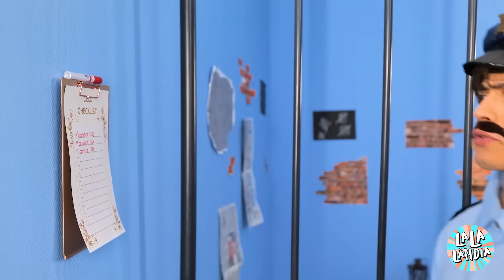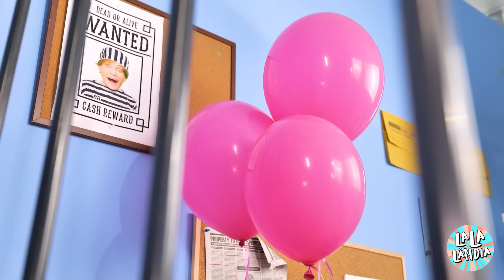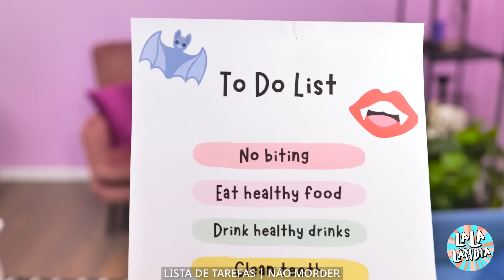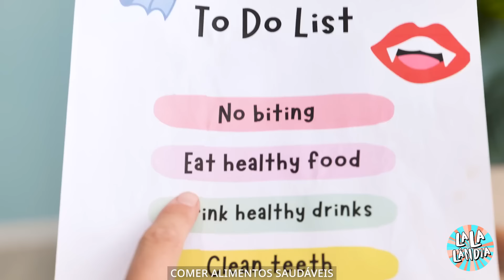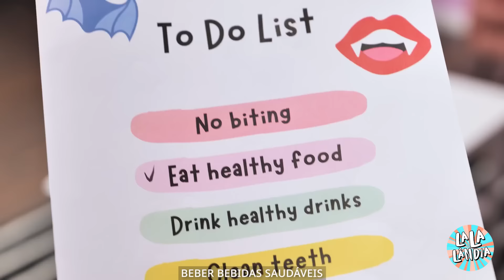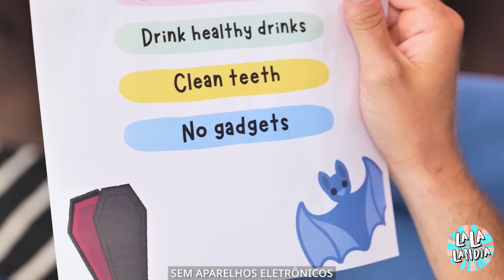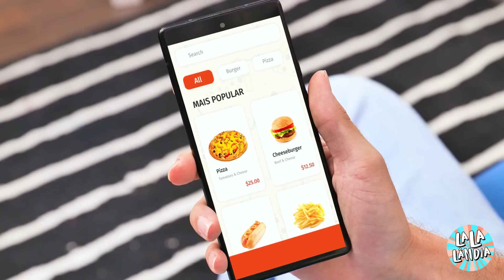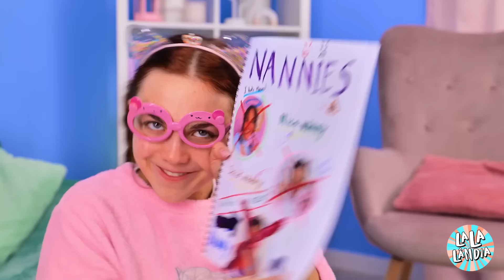RICH VS POOR JAIL HACKS 😎👌 Testando Hacks de Gadgets Virais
Prepare-se para um confronto em 'RICH VS POOR JAIL HACKS 😎👌 Testing Viral Gadget Hacks'. Veja como colocamos à prova os populares hacks de prisão, comparando as soluções criativas dos ricos e os truques engenhosos dos pobres. De aparelhos de luxo que tornam a pena de prisão mais confortável a engenhosos truques de bricolagem que ajudam a sobreviver com um orçamento limitado, veja quais métodos realmente funcionam. Este vídeo está repleto de momentos engraçados, resultados surpreendentes e ideias inteligentes que destacam as diferenças gritantes entre as experiências dos ricos e dos pobres atrás das grades. Assista para ver quais truques passam no teste e aprenda alguns truques inventivos ao longo do caminho!